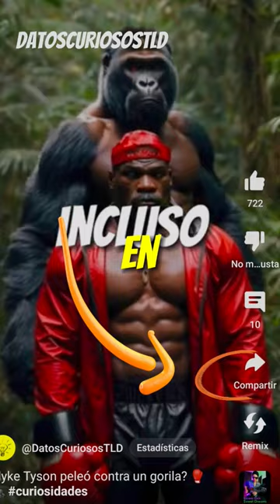Imágenes al final